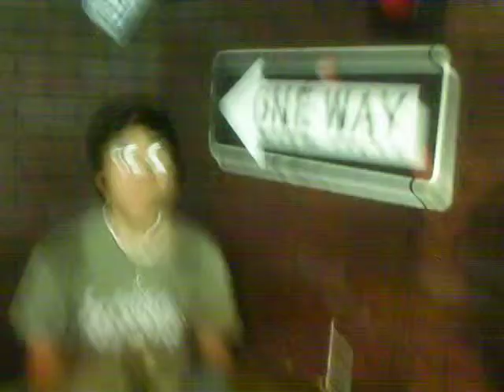WE JUST NEEDED A VID IN YOUTUBE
Jack was playing bass so it jacked  up the camera.i just wanna get views on this vid i know it sucks :D